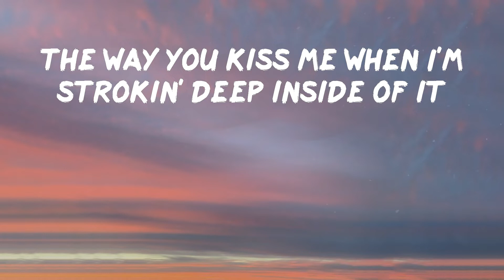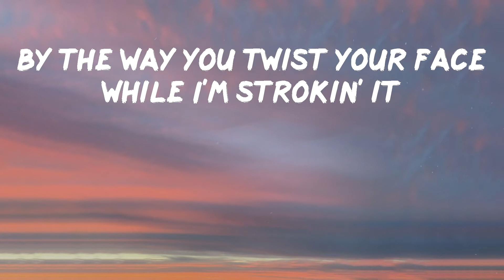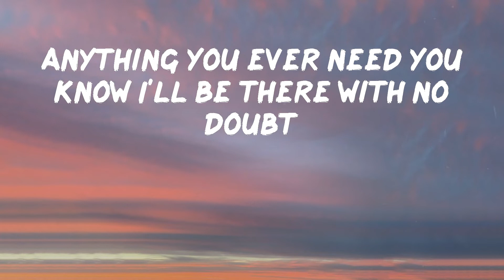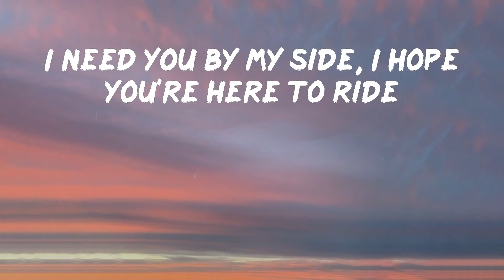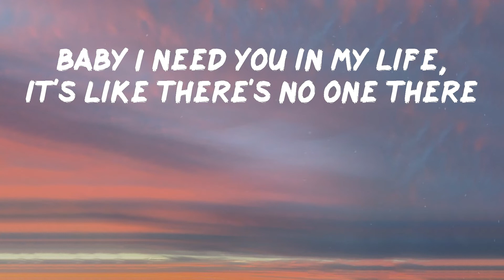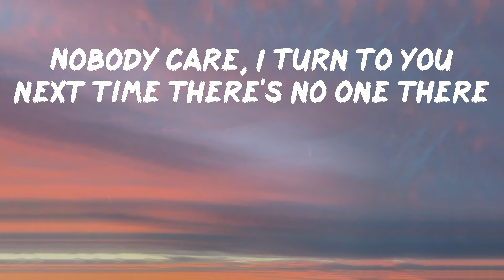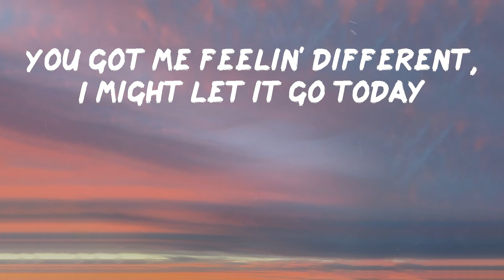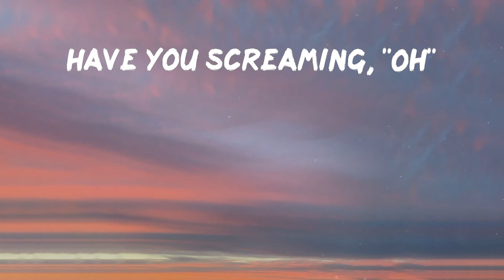Lil Tjay - Sex Sounds (Lyrics) | Have you screaming, "Oh"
Hope you enjoy Sex Sounds by Lil Tjay

Lyrics: Lil Tjay - Sex Sounds
By the way you twist your face while I'm strokin' it
Saw you breakfast on my couch
Kiss you from the neck down
Have you screaming, "Oh"
Love them sex sounds, yeah
Nobody care, I turn to you next time there's no one there
I turn to d 'cause I know damn well you don't give a fuck
Let's go explore the whole world
Fuck the skimpy snakes
Love them sex sounds